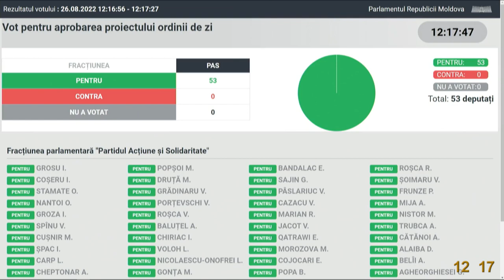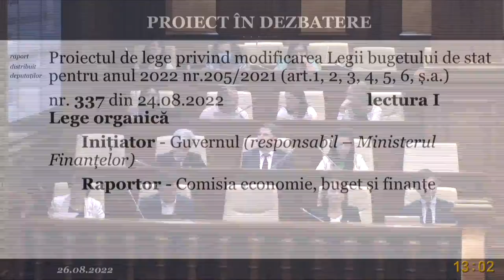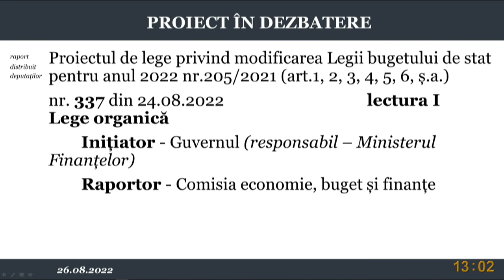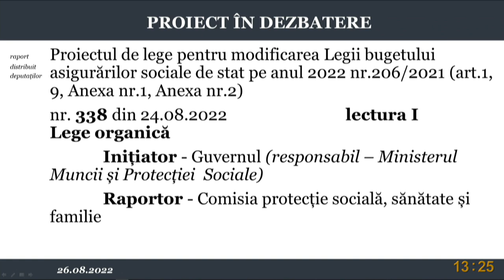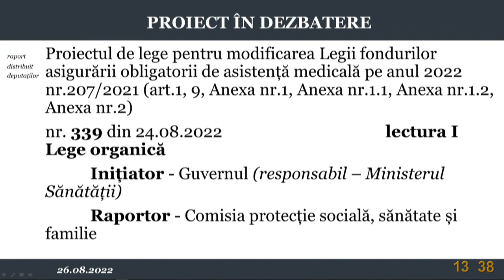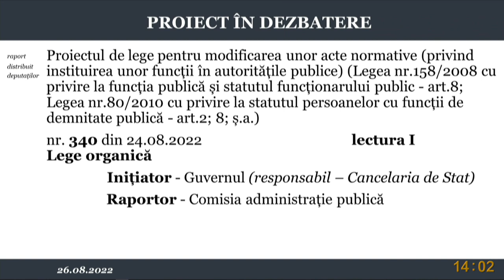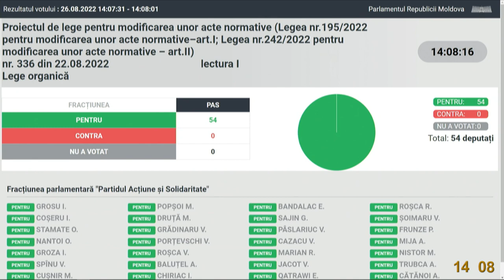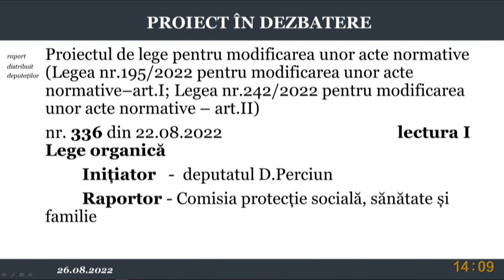Ședința Parlamentului Republicii Moldova din 26 august 2022